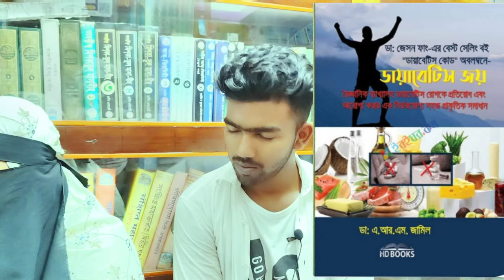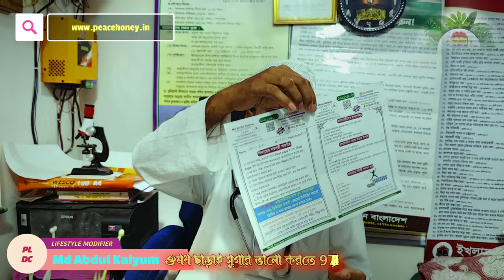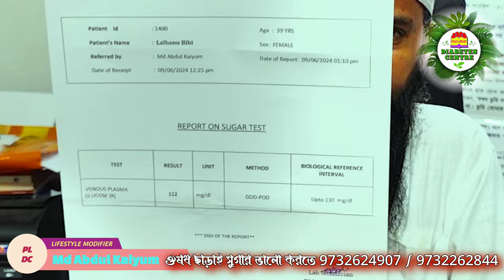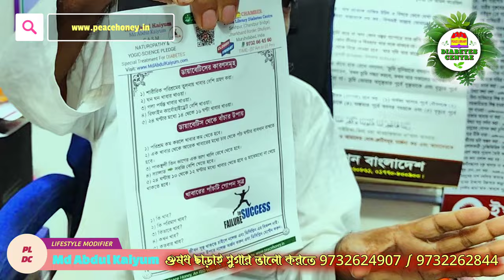আমার মা সুগার থেকে মুক্ত হওয়ায় আমি খুব খুশি | ঔষধ ছাড়াই সুগার নির্মূল | Diabetes Reverse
আমার মা সুগার থেকে মুক্ত হওয়ায় আমি খুব খুশি | ঔষধ ছাড়াই সুগার নির্মূল | Diabetes Reverse | গ্লুকোজ খেয়েও সুগার নরমাল

2.ওজন কমাতে এসে দেখে সুগার | সাথে ছিল ১০ বছরের প্রেসার | ঔষধ ছাড়াই চিকিৎসা নিয়ে এখন কি অবস্থায় আছে ?

মনে রাখবেন:-
নাম লিখানোর জন্য বা চিকিৎসা সংক্রান্ত বিভিন্ন সহযোগিতার জন্য  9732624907 / 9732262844 এই নাম্বারে কল অথবা হোয়াটসঅ্যাপ করতে হবে।